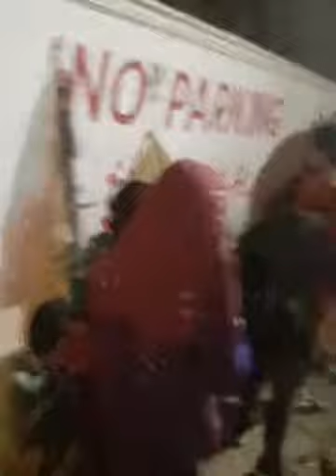Winter Warm Cloth Distribution For Homeless persons In Different Areas Of District South